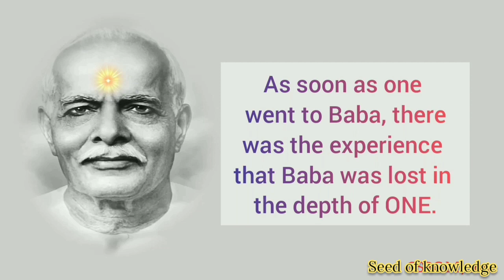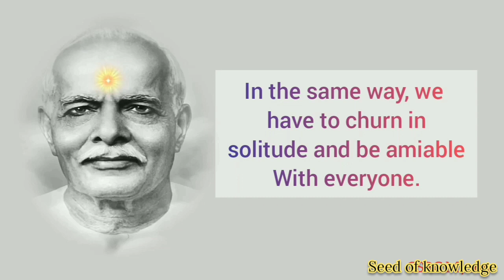specialties Of Brahma Baba | 02.01.2024 | Brahma kumaris